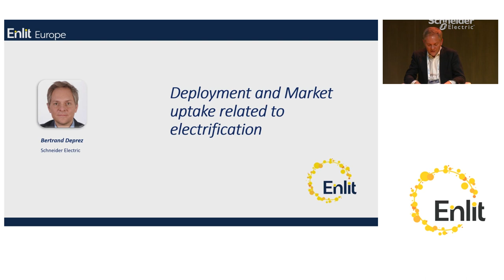Enlit Europe 2023: Bertrand Deprez on grid flexibility | Schneider Electric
Watch the panel discussion featuring Bertrand Deprez, our VP of Europe Government Affairs, where he shares insights on deployment and market uptake related to electrification. He talks about the importance of setting the right market conditions and digitalization to make grids more flexible.

👋 GET TO KNOW US BETTER